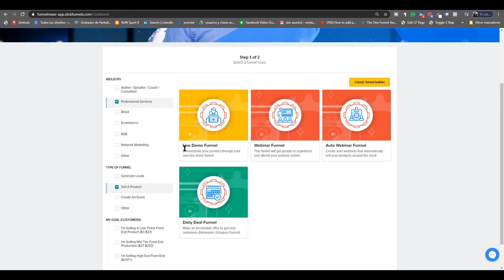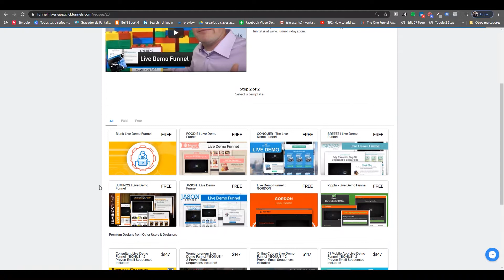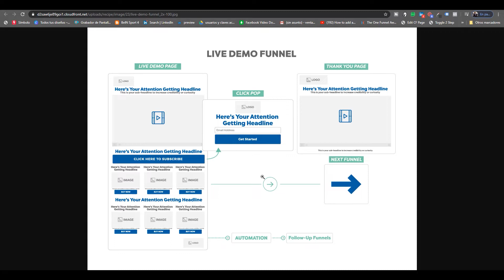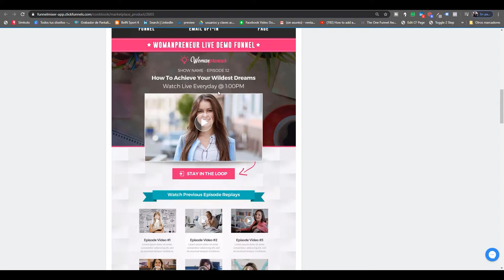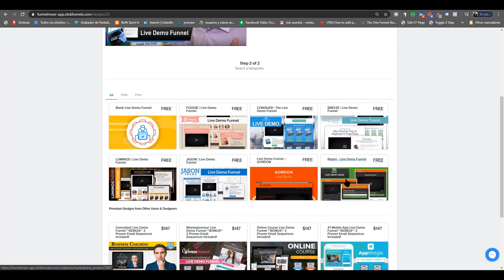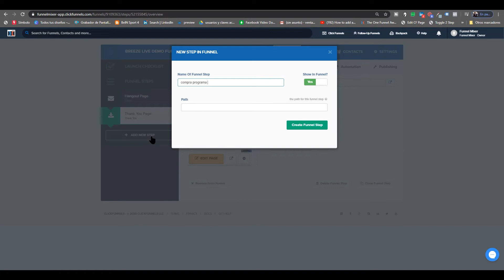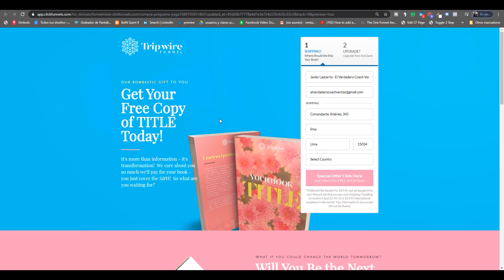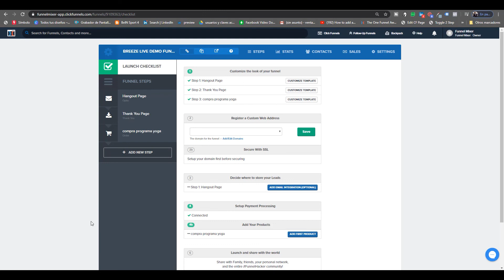Como crear un Live Demo Funnel para cerrar más ventas en mi negocio independiente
En este vídeo aprenderás a como crear un Live Demo Funnel para generar más ventas en tu negocio independiente.